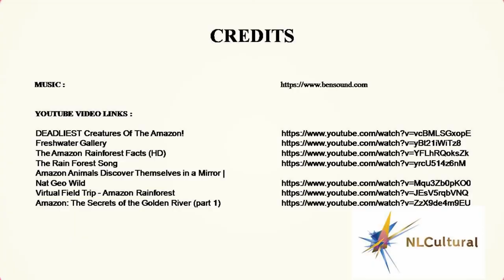AMAZON RAINFOREST AT NEW ENGLAND AQUARIUM BOSTON